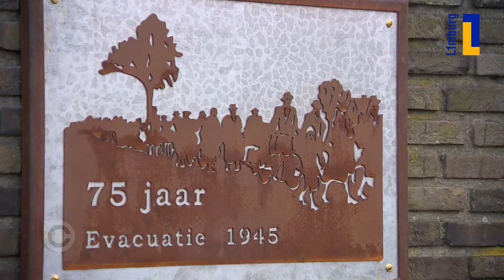Veldenaren van nu lopen tocht van toen